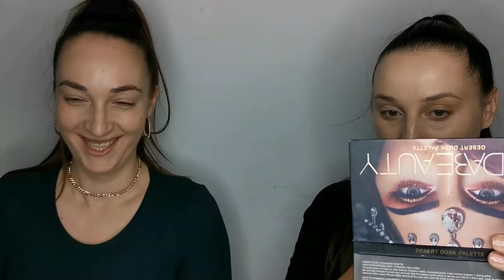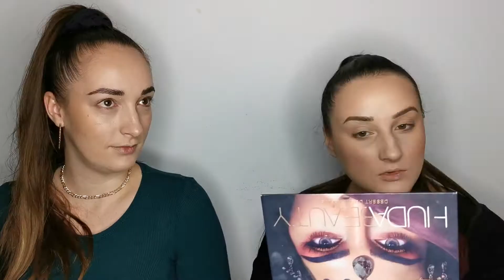Isprobavamo ESSENCE novitete jesen/zima 2020. - Prvi dojmovi 💄💋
Stigli su nam noviteti od Essence cosmetics za jesen/zimu 2020. godine te smo u ovom videu prvi puta isprobali proizvode.

Puno nam znači ako lajkate i komentirate ovaj video, i naravno pretplatite se na naš kanal klikom na SUBSCRIBE i označite zvonce kako bi vam stigla obavijest svaki puta kada objavimo novi video.

XoXo

Ines i Tea